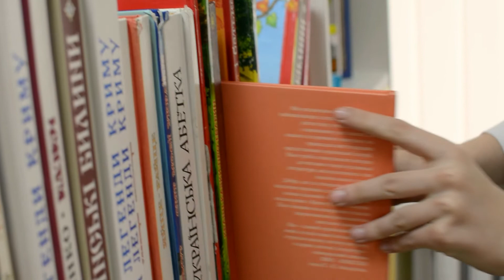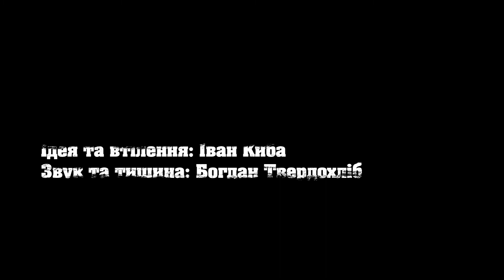Стояла я і слухала весну... Леся Українка